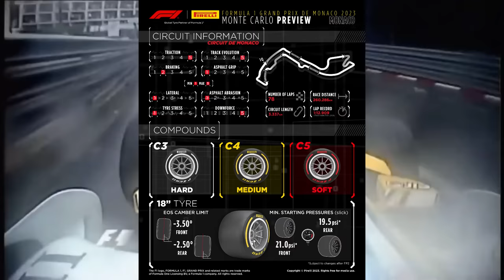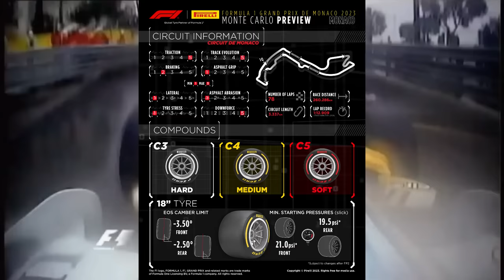GUIA GP MONACO 2023: ONBOARD, PNEUS, HORÁRIOS, TRANSMISSÃO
Sergio Milani
@scuderiamilani (Twitter)

*Fontes:*

João 3:16

00:00 - Introdução
00:23 - Previsão do Tempo
01:30 - Informações da Pirelli
02:30 - Informações da Pista
03:27 - Horários e transmissão
04:55 - Análise Onboard
09:52 - Expectativas